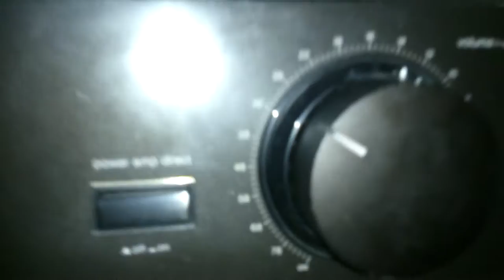Nowy subwoofer 15"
Subwoofer diy w budzie 85l@44hz,głośnik jeszcze nie wkręcony dlatego tak stoi.